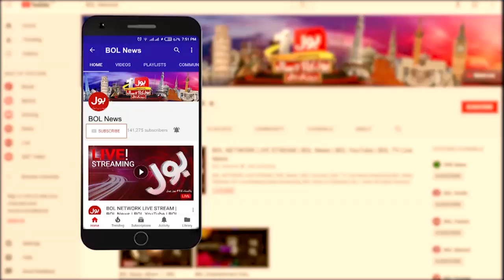Pakistani Actress Durdana Butt on Ventilator | Ek Leghari Sab Pe Bhari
Nazir Leghari Appeals For Prayers